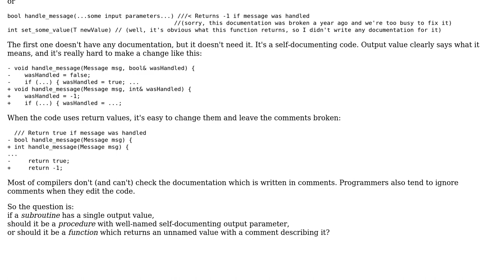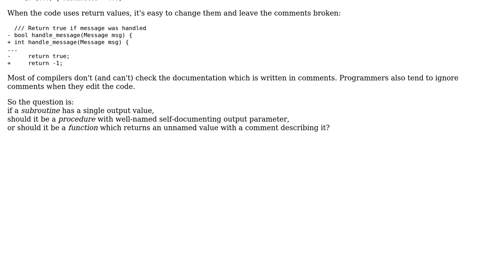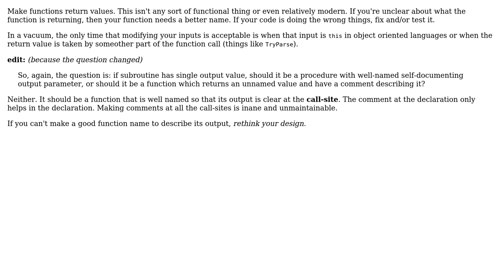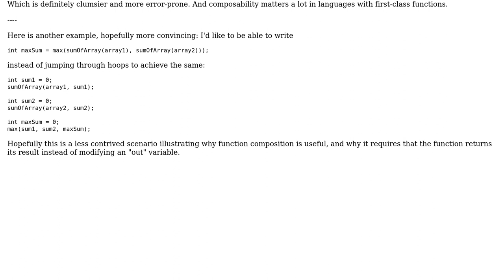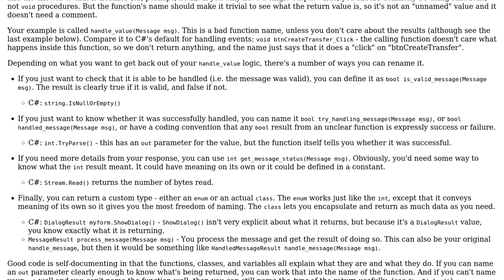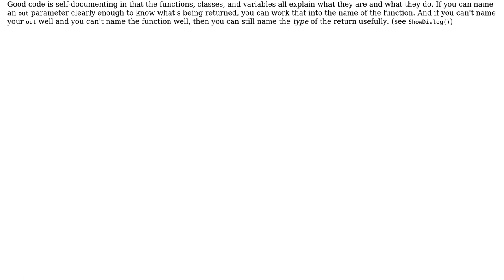Software Engineering: Named output parameters vs return values (5 Solutions!!)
Software Engineering: Named output parameters vs return values

With thanks & praise to God, and with thanks to the many people who have made this project possible! | Content (except music & images) licensed under CC BY-SA | Music | Images & others | With thanks to user Telastyn user Richard user DistantEcho user Bobson user Andres F. user Abyx and the Stack Exchange Network Trademarks are property of their respective owners. You are responsible for your own actions.